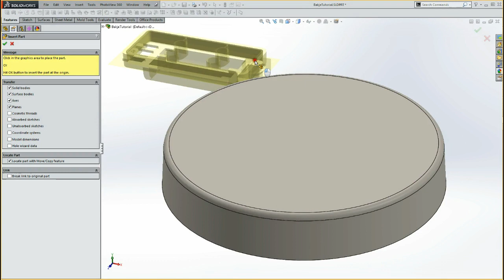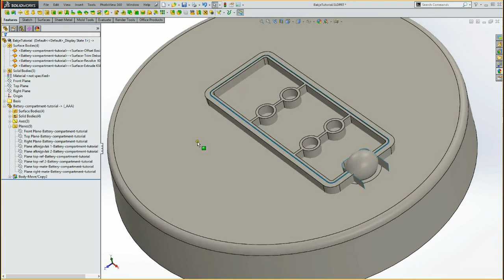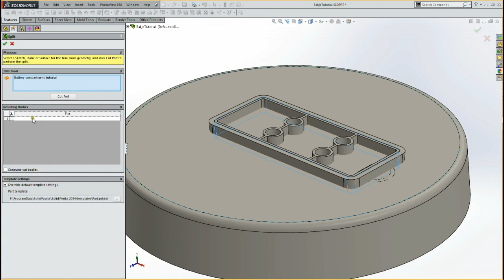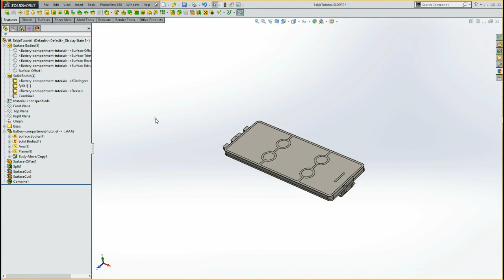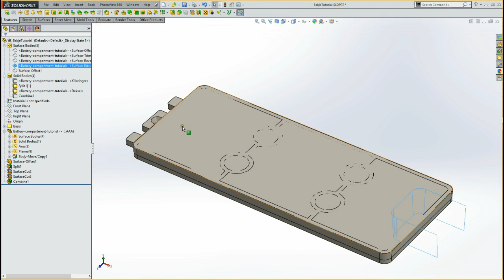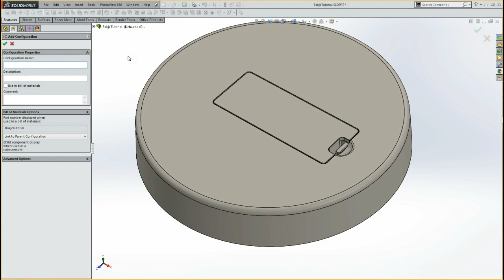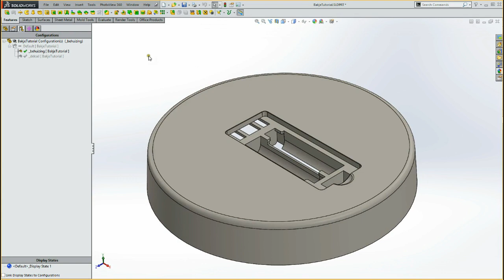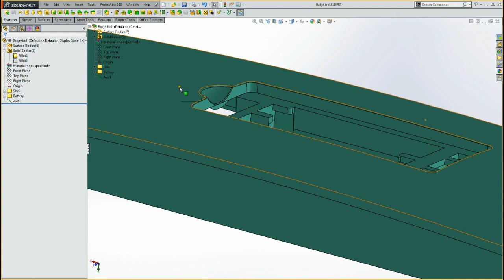2.09c Batterij-vak; prt-3, plaatsen van base-part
Tutorial waarbij een batterij-vak wordt gemodelleerd dat daarna als base-part wordt geplaatst in een behuizingsdeel.
Met behulp van een designtable worden 2 configuraties aangemaakt voor verschillende batterij-formaten.